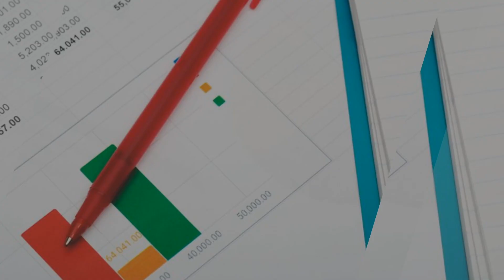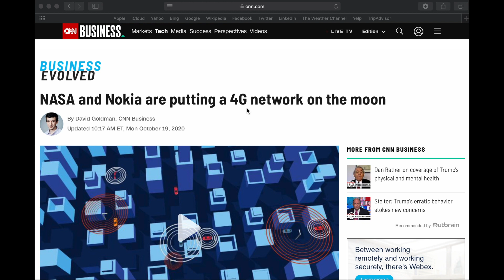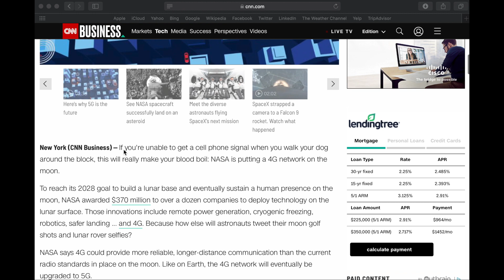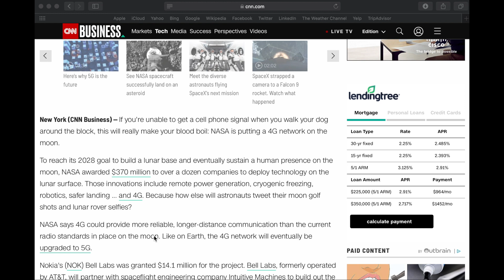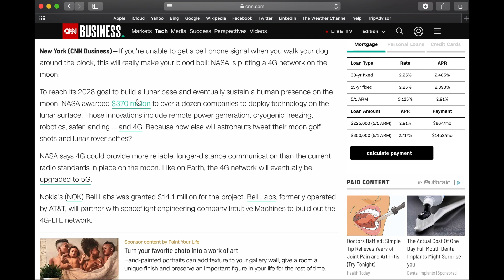Nokia Is Going To The Moon! | Stock Jumps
Nokia Bell Labs’ pioneering innovations will be used to build and deploy the first ultra-compact, low-power, space-hardened, end-to-end LTE solution on the lunar surface in late 2022. Nokia is partnering with Intuitive Machines for this mission to integrate this groundbreaking network into their lunar lander and deliver it to the lunar surface. The network will self-configure upon deployment and establish the first LTE communications system on the Moon.

The network will provide critical communication capabilities for many different data transmission applications, including vital command and control functions, remote control of lunar rovers, real-time navigation and streaming of high definition video. These communication applications are all vital to long-term human presence on the lunar surface.

Nokia’s LTE network – the precursor to 5G – is ideally suited for providing wireless connectivity for any activity that astronauts need to carry out, enabling voice and video communications capabilities, telemetry and biometric data exchange, and deployment and control of robotic and sensor payloads.